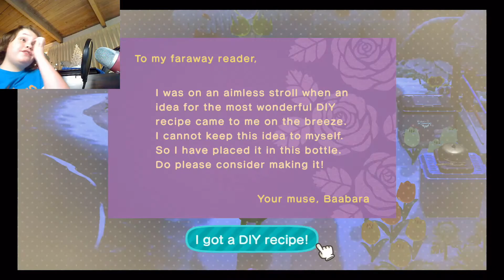Jack's Junction - Animal Crossing: New Horizons - Let's Play - Episode 310: Brought to You By "B"